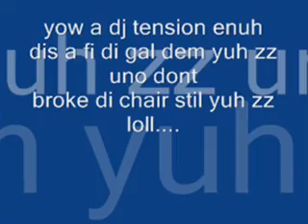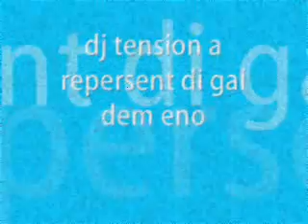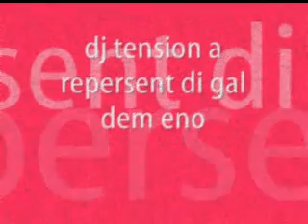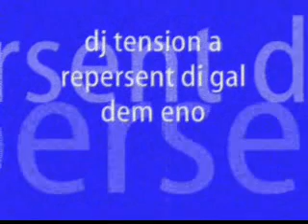dj tension newest gal mix